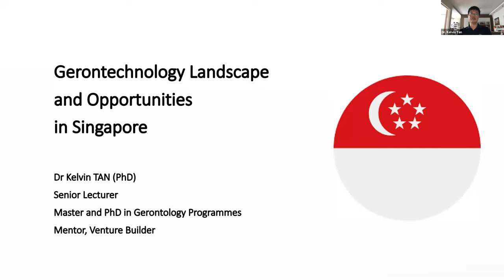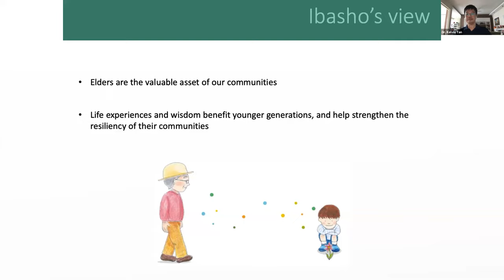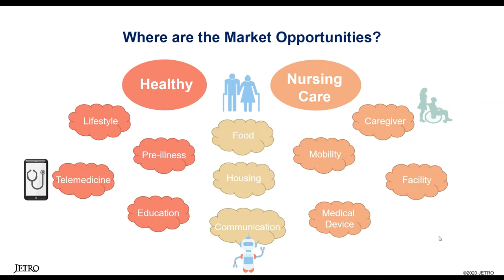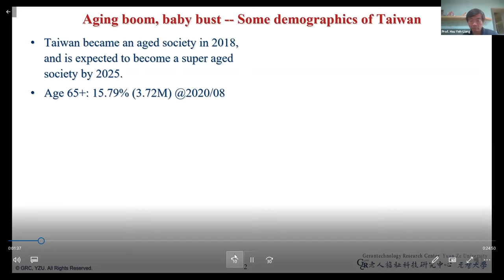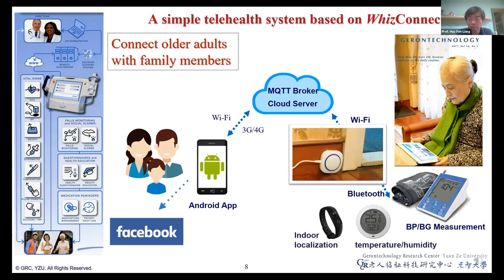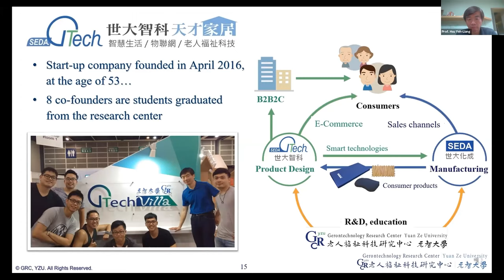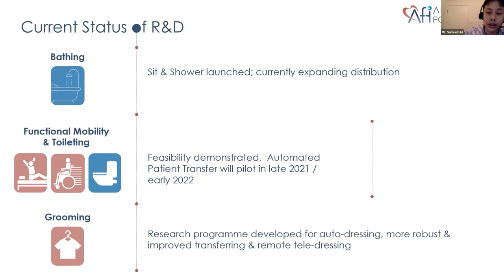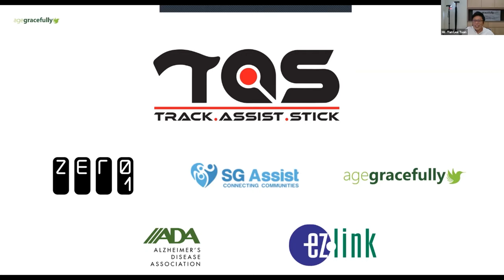SUSS x NLB TOYL 2020: Gerontology and Technology – Geron-technology Startup Opportunities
Special thanks to the Social Resilience Enhancement Fund for making this event possible.

Asia’s population is ageing rapidly especially in Hong Kong, Japan, Singapore and Taiwan. Many seniors in these countries are living alone or with their spouses. Geron-technology is getting pervasive, enabling seniors to live an independent life and equipping caregivers to provide better care for them.

Despite the ageing population in Asia, Geron-technology is a sunrise industry with many opportunities especially for start-ups. We are very honoured to have speakers from Hong Kong, Singapore and Taiwan to share about the Geron-technology landscape, opportunities, and start-up experiences in their respective countries.